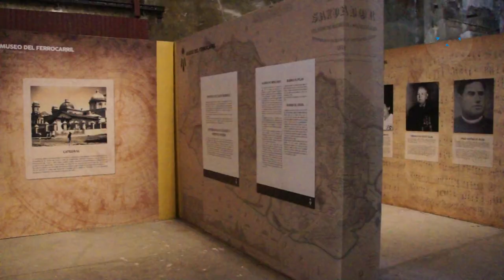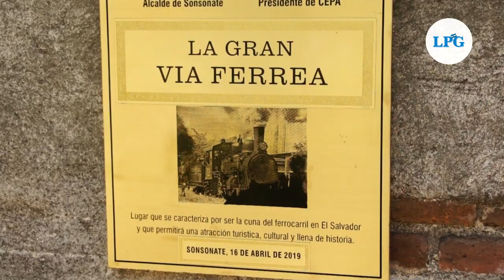El museo del ferrocarril mantiene viva la historia del tren en Sonsonate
La antigua estación de trenes en Sonsonate se ha convertido en un espacio para revivir recuerdos y aprender sobre este medio de transporte emblemático.

¡Visítenos!